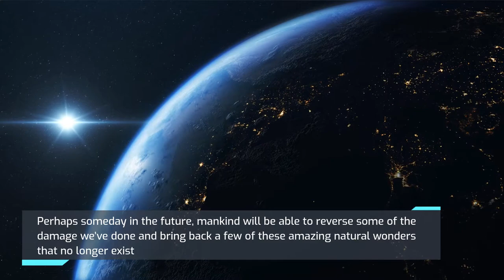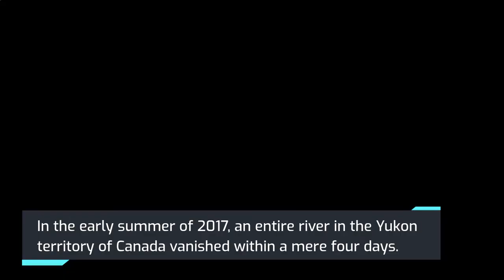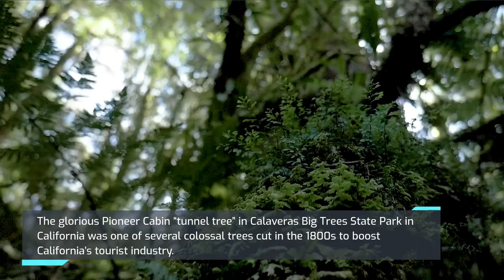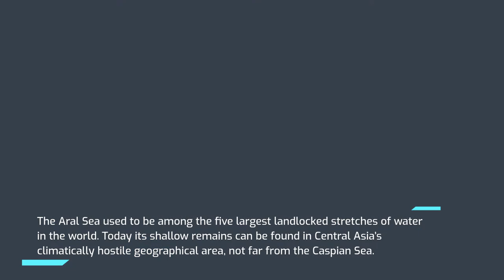10 Amazing Natural Wonders That No Longer Exist.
Did you know there are 10 amazing natural wonders that no longer exist? Let's take a moment to appreciate these fascinating places.
Today, we're exploring 10 of the most mind-bogglingly beautiful natural wonders that are no longer with us.
We'll reminisce about all of the places that once existed, but now lay in ruins. We'll go over everything from the Taj Majal to Angkor Wat and - if you're feeling down - these 10 amazing places will remind you to never take what you have for granted! 10 Amazing Natural Wonders That No Longer Exist.

  -- LINKS --

Let Me Show You How To Setup Your Own Online Business Empire, To Make $100-$200 A Day. And How You Can Get Started Right Now, Click The Link Below For More Info.

This 10 Countries Will Pay You To Get Married - How to get married in a foreign country

ruined by natural tourists attractions wonders tourist mojo morons top 10 nature tourism science travel places amazing pamukkale list extinction humankind disappeared documentary education people duckbill raja ampat reefs humans tree of tenere watch watchmojo